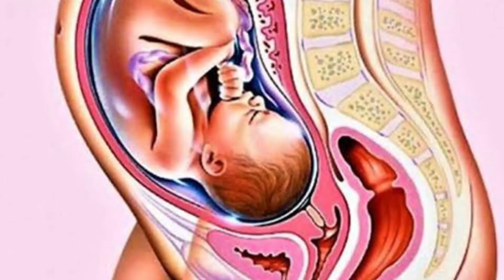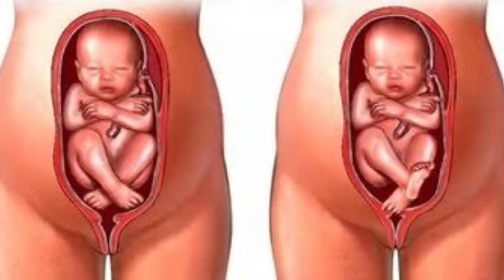गर्भ में बच्चे के हलचल से जान सकते हैं क्या होगा लड़का या लड़की।baby gender prediction by baby kick।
नमस्कार इस वीडियो में आप जानेंगे प्रेगनेंसी के दौरान गर्भ में बच्चे के हलचल से क्या हम सच में जान सकते हैं गर्भ में लड़का है या लड़की जैसे कि कहा जाता है गर्भ में लड़की पहले हलचल करती है और लड़का बाद में हलचल करता है। इसके अलावा लड़का गर्भ में ज्यादा हलचल करता है और लड़की कम हलचल करती है। इसके अलावा यह भी कहा जाता है कि लड़कियां पेट में ऊपर की तरफ हलचल करती हैं और लड़के पेट में नीचे की तरफ हलचल करते हैं तो क्या सच में बच्चे की हलचल से हम जान सकते हैं कि क्या होने वाला है तो वीडियो देखे और अच्छा लगे तो लाइक करें धन्यवाद।
your queries 👇🏼
गर्भ में ज्यादा हलचल कौन करता है लड़का या लड़की।
प्रेगनेंसी के दौरान गर्भ में होने वाली हलचल से जान सकते हैं लड़का होगा या लड़की।
baby gender prediction by baby movement।
garbh me ladka ki halchal se kaise pata kare ladka hoga ya ladki।
baby gender reveal by baby kick।
गर्भ में पहले हलचल कौन करता है लड़का या लड़की।
लड़का गर्भ में किस तरफ हलचल करता है।
लड़की पेट में किधर हलचल करती है।
प्रेगनेंसी में बच्चे की घूमने की तरीके से जानिए लड़का होगा या लड़की।
garbh me pahle halchal koun karta hai baby boy or baby girl।
symptoms of baby boy in pregnancy।
symptoms of baby girl during pregnancy।
sings of baby boy in womb during pregnancy।

My camera
Canon EOS M50 24.1MP Mirrorless Camera (Black)
My tripod
AmazonBasics
My mic
Rode Wireless Go -